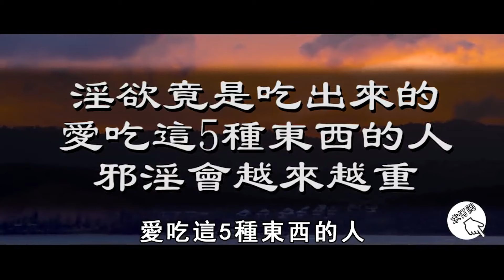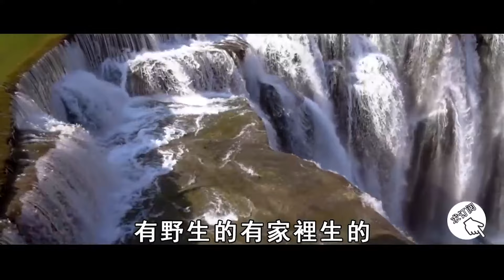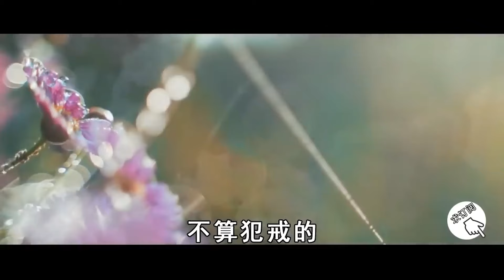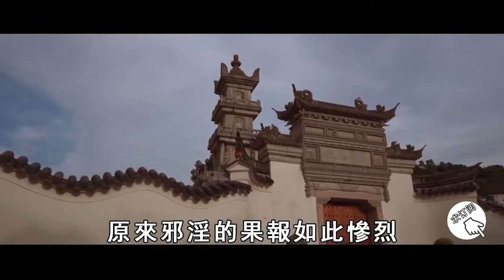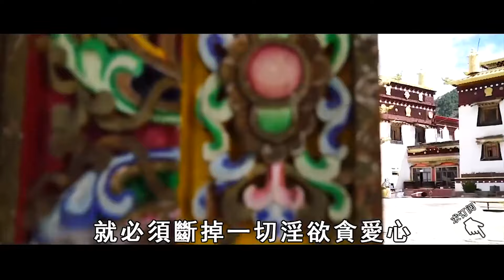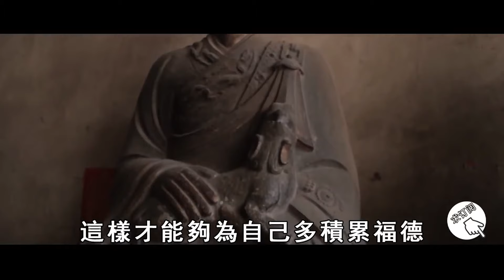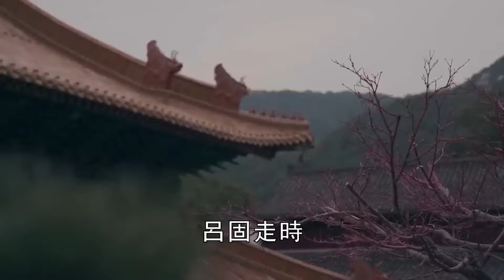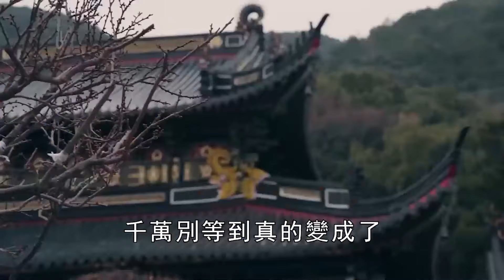吃了這五種辛菜，會增長你淫欲,愛發脾氣，斷你慧命，邪淫會越來越重！佛菩薩都救不了！